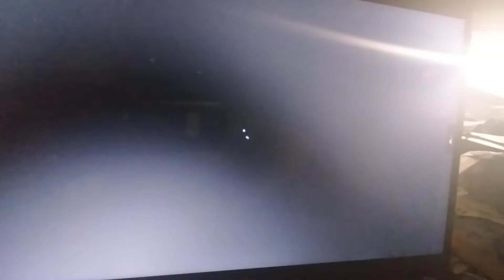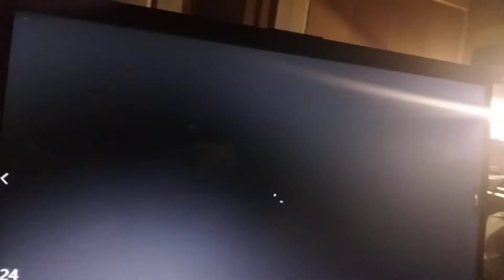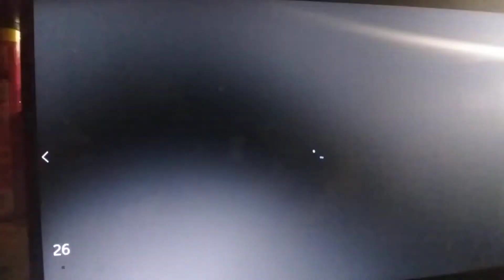Scamming the tax payers and federal government! Disabled or not? You tell me!